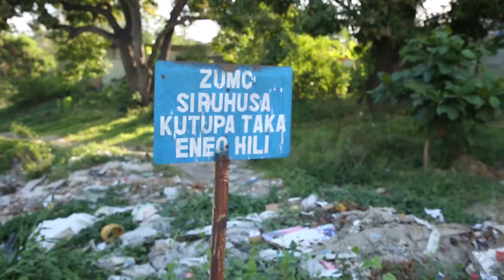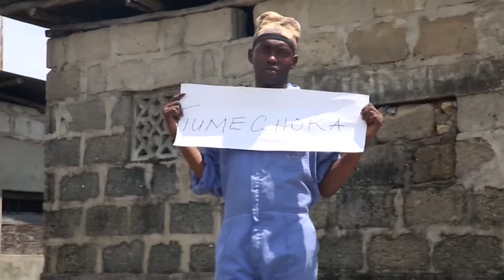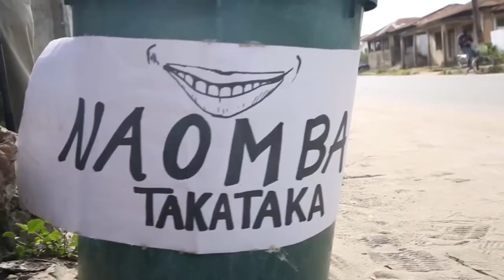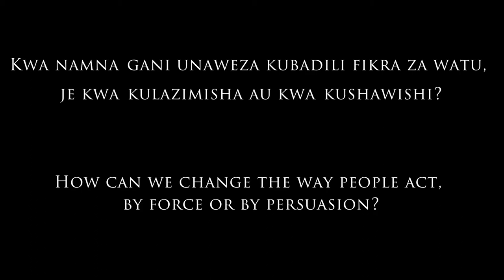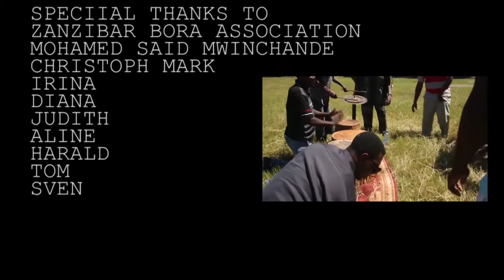Mazingira Ni Afya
Mazingira ni afya (Environment and Health) is a film about a group of environmental activist from Zanzibar. Provoked by the critical health conditions of a team member the bearable has been exceeded. For which reason the group starts actions against ecological destruction caused by littering waste. Only a clean environment can establish healthy living conditions. But the question remains: how to change peoples behaviour?

     ---  Cast & Crew  ---

Director: Frank K. Bernard, Dominic P. Mushi, Imelder M. Munyaga, Nicholaus M. Agrey
Writer: Bagamoyo Film Collective
Producer: Bagamoyo Film Collective, Zanzibar Bora Association
Cast: Raya Musa Khamis, Tale Kitunge Kabu, Asaal-Her Ally Musa, Ally Said Bakari, Mussa Masunaa, Mohamed Said Ramadhani, Mwajuma Sharifu, Bi Mkubwa Mohamed Haji, Subira O Nassoro, Mohamed Sai (Matofali), Musa Haji Zubery, Shafii Hasan Juma, Umullimweher, Abdalar
Camera: Andrew Eugen
Editor: Andrew Eugen, Mabuga Lucas
Cooperation: Bagamoyo Film Collective, Zanzibar Bora Association
Funding: Freundinnen und Freunde der Heinrich-Böll-Stiftung
Special Thanks: Mohamed Said Mwinchande